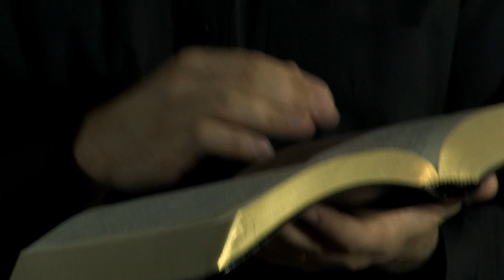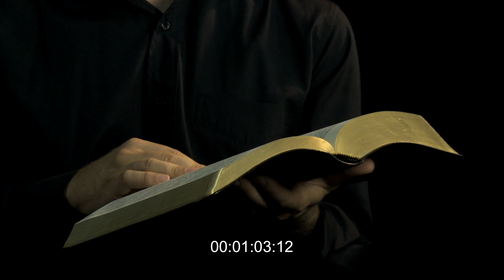La alimentación 1x08 "La verdad en 2 minutos"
Vídeo de la serie La verdad en 2 minutos:
Si quieres disfrutar de manera fácil y completa de producciones de calidad que hagan crecer tu fe y te proporcionen + esperanza, entra
Si quieres conocer mas acerca de la Iglesia Adventista del Séptimo Día, entra
Si te gustaría realizar cursos sobre salud, familia, Biblia, formación, etc. totalmente gratis, entra